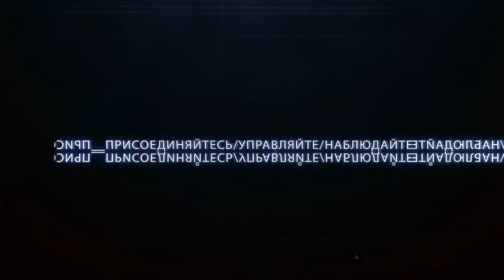Анонс 12 выпуск часть 2 "Игры реальности"